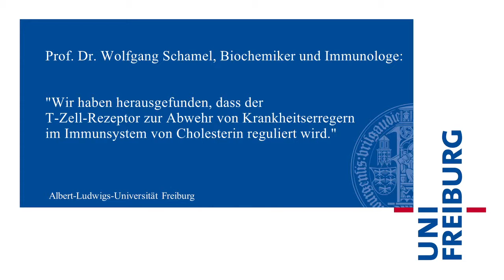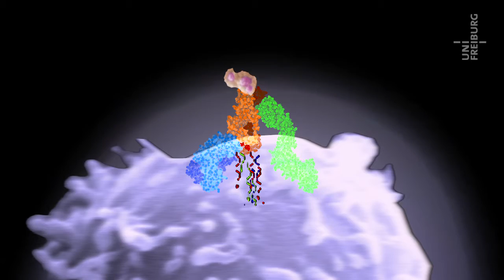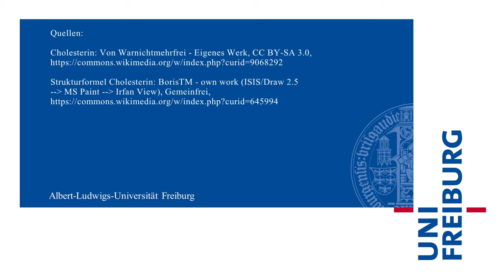Wolfgang Schamel - Immunsystem gegen Tumor - Uni Freiburg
Forscher an der Universität Freiburg haben die Bedeutung von Cholesterin bei der Regulierung von T-Zell-Rezeptoren erkannt.